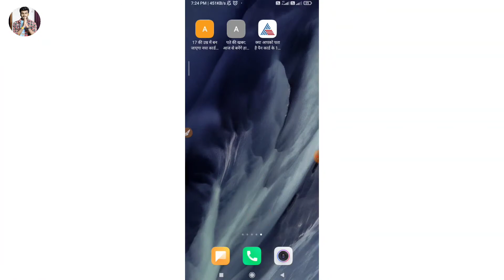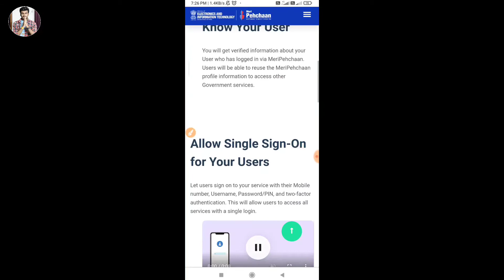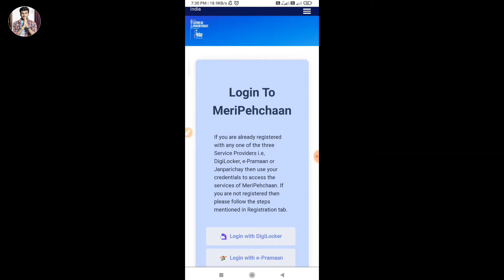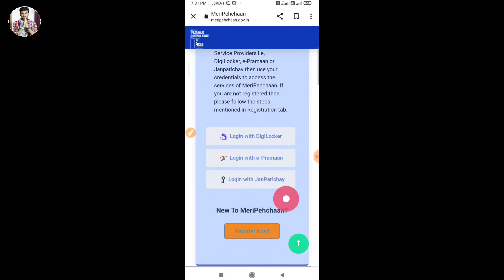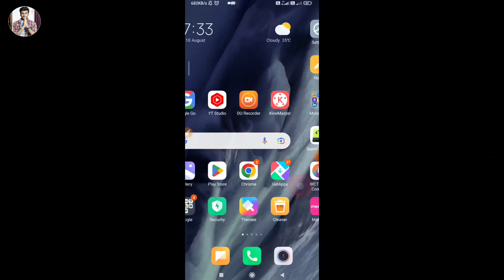Meri Pehchan Portal Registration | Meri Pehchan Portal full details in hindi | मेरी पहचान पोर्टल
Hello friend today I am describe that in this video meri pahchan portal.

👉 About MeriPehchaan
MeriPehchaan – National Single Sign-On (NSSO) is a user authentication service in which a single set of credentials provide access to multiple online applications or services. This offers major benefits for both users and application administrators.
For users, it eliminates the need to repeatedly prove their identities to different applications and hold different credentials for each application and also helps identify the real applications as opposed to fake ones.
To the application owner it helps save time, effort and cost to build the authentication systems for every service independently.

Hero choubey